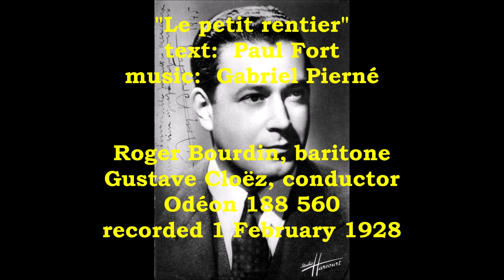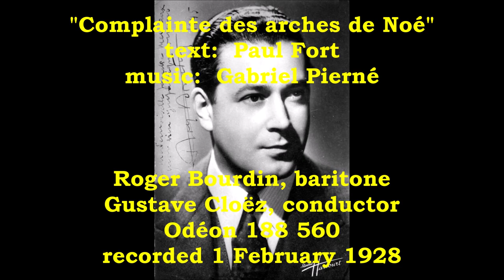Roger Bourdin sings Pierné mélodies! (1928)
The French baritone sings two songs by Gabriel Pierné to texts of Paul Fort. The composer was a student of Franck and Massenet. He wrote in almost all the musical genres.  Sadly, his songs are rarely heard. Recorded in 1928.

 I. "Le petit rentier"   0:00
II. "Complainte des arches de Noé"   2:53